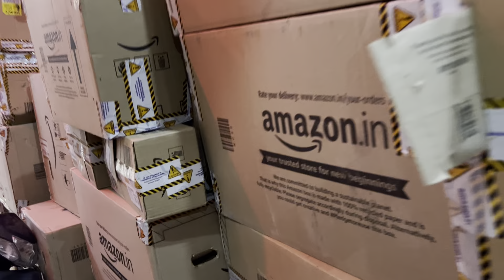दोस्तो Amzon पर रिटर्न्स बहुत आये हैं इस बार